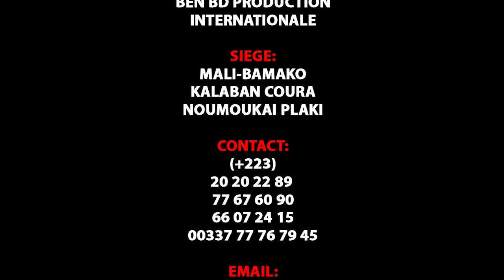Sumu Kainai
Le Groupe CCB de Banakoro sont des jeunes artistes comédiens et du Cinéma au Mali qui font beaucoup bouger le Mali en ce moment avec un talant à nos jours et il ce trouvé très souvent dans les concerts et festival et les voilà dans ( SUMU KAINAI ) un vrais histoire pour vous les fans avec le soutien de son LABEL UNIVERSEL BEN BD PRODUCTION INTERNATIONALE aux contacts: 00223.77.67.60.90 ou 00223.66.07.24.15 ou 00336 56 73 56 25 par E-mail / Catégorie Catégorie Humour Catégorie Films et animations